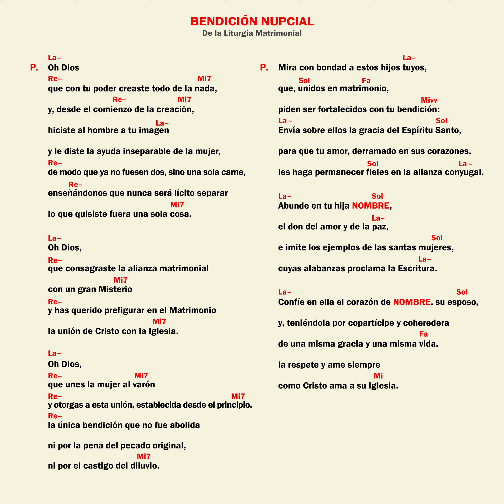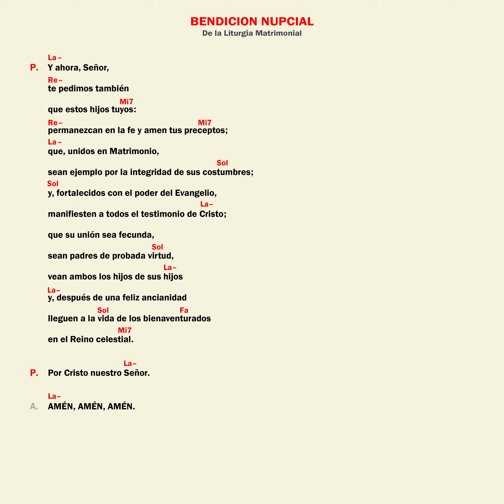Bendición de los Novios ♱ Bendición Nupcial ♱ Camino Neocatecumenal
De la Liturgia Matrimomial
Canto del Camino Neocatecumenal, Kiko Arguello, Mario Pezzi